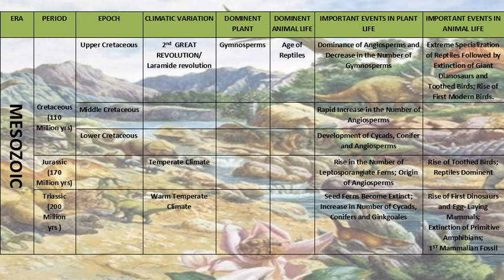GEOLOGICAL CLOCK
it contain events occurred in plants and animal life during different era or periods